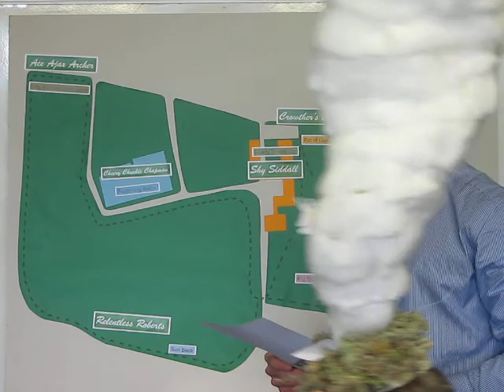the weather girls of allertonshire school